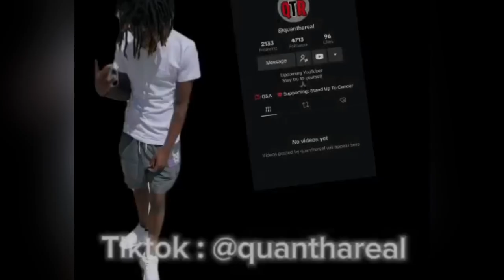HE PUTTIN HIS FOOT DOWN!! TSO JAYK- Senseless Flow ( Official Live Performance ) REACTION!!!!